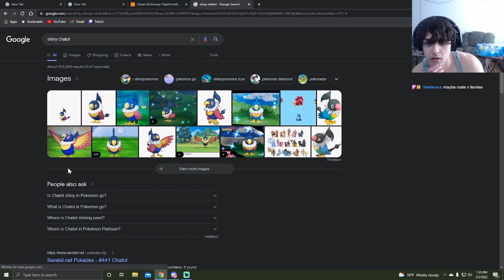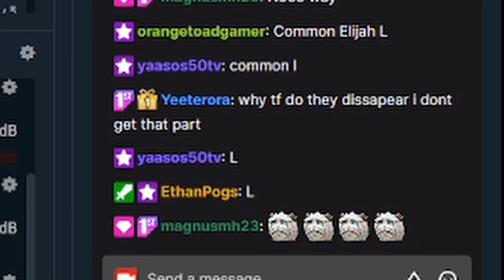i missed my first shiny...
this was a full odds encounter during my playthrough of the game which is a 1 in 4096 so extremely rare... chatot a shitty mon anyways

Pokemon legends arceus shiny pokemon encounter fail
funny pokemon highlight video like adrive austin john plays
pokemon arceus shiny chatot pokemon playthrough video
how to catch shiny pokemon in arceus legends arceus
alpha raid boss pokemon arceus